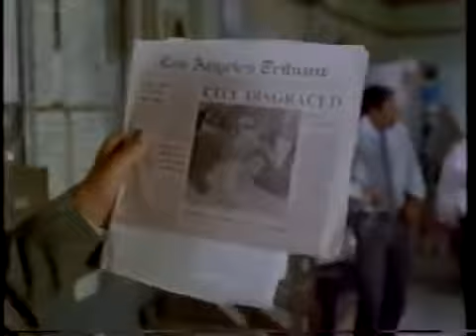Corra que a Policia Vem Aí (1988) TVRIP GLOBO Dublado